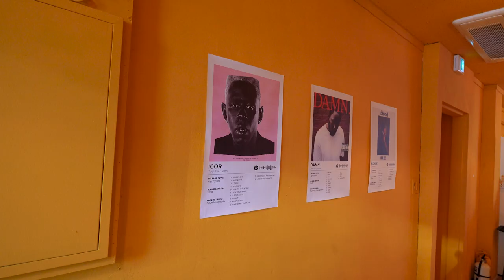딥무브 댄스스튜디오 성인분리강습 취미반 케이팝,힙합,걸스힙합,입문반,베이직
딥무브 댄스스튜디오에서 진행되는
모든 수업은 성인분들만 수강이 가능하며,
교육법상 정원이 정해져 있습니다.
등록과 체험수강 전 문의 부탁드립니다 ^^

ㄴ 학원정보 ㄱ
허가 교육청 6119호
서울 특별시 강서구 강서로18길34 3층
( 까치산역 1번 출구 도보 3분 )

시간표 및 금액안내 카카오채널 "딥무브" 채팅방 메뉴